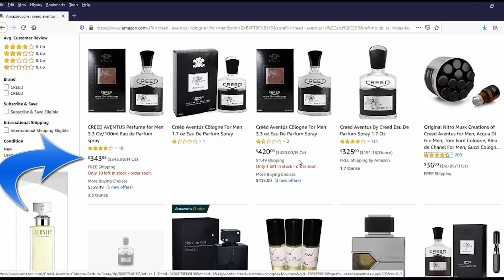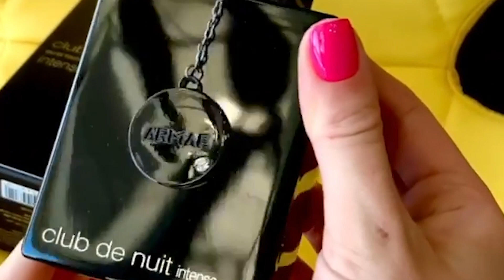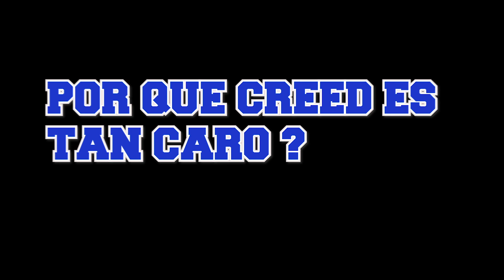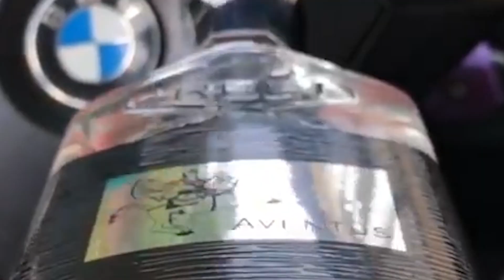Perfumes Baratos masculinos que Huelen a CREED AVENTUS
- 212 Men Summer de Carolina Herrera
- 1 Million de Paco Rabanne

 podemos solucionarlo.